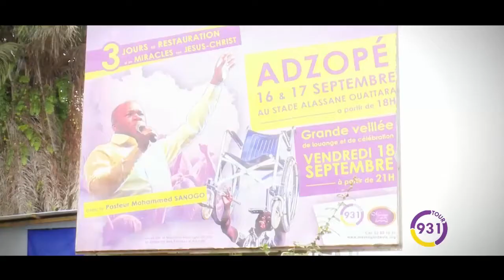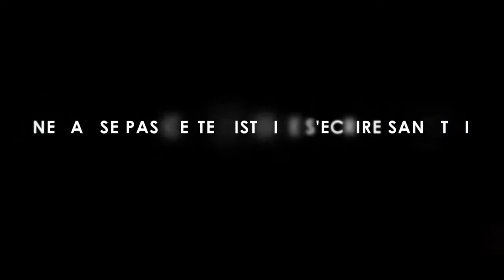[Tour 931] - vidéo de lancement Vague 9 bilan